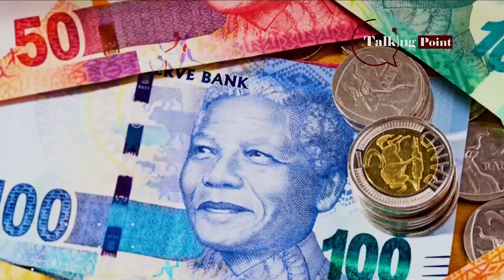Talking Point Season 3, Episode 16: 12 years on the Marikana tragedy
Fahraaz Patels speaks to the director of the “Miners Shot Down,” Rehad Desai and Seri Executive Director Nomzamo Zondo to discuss the question of whether the victims of the Marikana tragedy will ever receive justice, 12 years on from August 16.